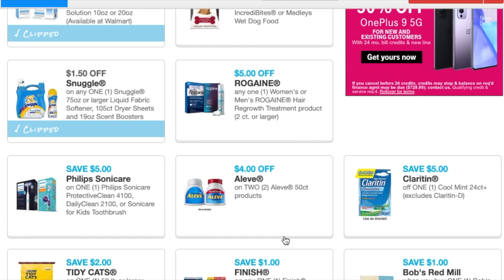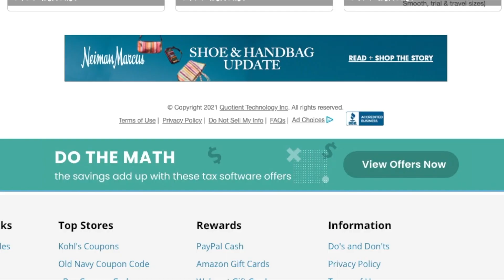New Coupons to Print April 4th 2021